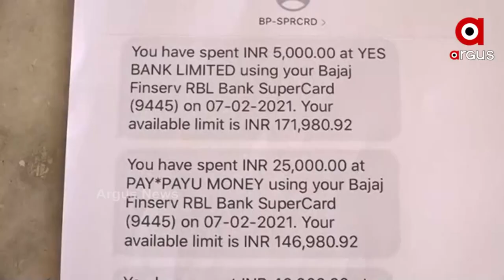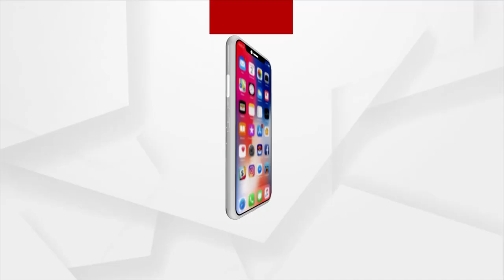ଆକ୍ଟିଭ ମୋଡରେ ସାଇବର ଲୁଟେରା | Cyber Crime On The Rise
ମହାମାରୀ ସମୟରେ ସାଇବର ଲୁଟେରାଙ୍କ ମହାଲୁଟ । ବିଭିନ୍ନ ପ୍ରଲୋଭନ ଦେଖାଇ ଖାଲି କରିଦେଉଛନ୍ତି ବ୍ୟାଙ୍କ୍ ଆକାଉଣ୍ଟ । ଲକଡାଉନ ଓ ସଟଡାଉନ ଏହି ଅଦୃଶ୍ୟ ଅପରାଧୀଙ୍କ ପାଇଁ ଏବେ ବଡ଼ ସୁଯୋଗ । କେବଳ 5 ମାସରେ ଟ୍ବିନ ସିଟିରେ କମିଶନରେଟ ପୋଲିସର ସାଇବର ସେଲକୁ ଆସିଛି ୧୪୬୭ଟି ଅଭିଯୋଗ